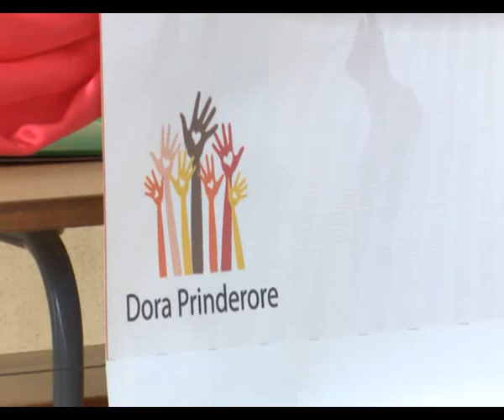“Më jep një shans të tregoj talentin tim”